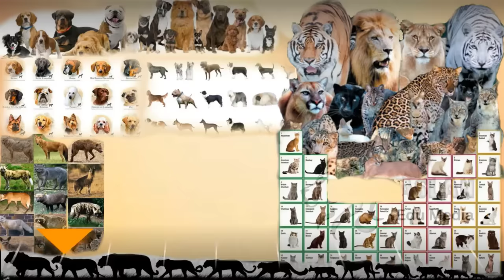Wolf attacks the wrong dog and pays the price!!!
𝐊𝐚𝐧𝐠𝐚𝐥 𝐯𝐬 𝐰𝐨𝐥𝐟 𝐫𝐞𝐚𝐥 𝐟𝐢𝐠𝐡𝐭.

Wolves and domestic dogs share a common ancestry,   and both belong to the species Canis lupus.   However,   there are key differences between them,   including physical attributes and behaviours,   that contribute to the perception that wolves are stronger than most domestic dog breeds,   please keep in mind the word most not all.  Wolves are wild animals that have evolved over thousands of years to survive and thrive in the natural environment.   Their physical characteristics,   such as powerful jaws,   sharp teeth,   strong muscles,   and endurance,   have developed through natural selection to help them hunt,   capture prey,   and compete for survival in the wild.  Wolves have retained many of their wild instincts,   including hunting and pack behaviour.   Domestic dogs,   through selective breeding,   have been modified for various purposes,   such as herding,   guarding,   or companionship, which has sometimes led to a reduction in certain wild traits.  Wolves are known for their endurance and stamina,   allowing them to cover long distances during hunts.  This stamina is essential for pursuing prey until it is exhausted.  Wolves have powerful jaws with strong teeth designed for tearing and crushing bones.  Their dental structure is adapted for a carnivorous diet and efficient consumption of prey.  Domestic dogs,   depending on the breed,   may have variations in dental structure based on their historical roles and dietary habits.

For example Livestock guardian dogs  are specifically bred and trained to protect livestock from predators,  including wolves and they are large and very powerful.  There are several reasons why wolves don't want to confront livestock guardian dogs 1 on 1. Livestock guardian dogs are often larger and more robust than the average domestic dog.

Their size and physical presence can be intimidating to wolves. Additionally,  many LGDs have a strong,  muscular build and a confident posture,  which can deter potential threats.  Wolves may learn from experience.  If they encounter resistance from livestock guardian dogs and face challenges in predating on a flock protected by these dogs,  they may become wary and choose easier prey elsewhere. LGDs are bred with strong protective instincts. They are raised alongside livestock and develop a strong bond with them.  When a predator,  such as a wolf,  approaches the flock,  the LGD perceives it as a threat and will instinctively take action to protect the livestock.  This includes barking loudly,  growling,  and displaying aggressive behaviour.